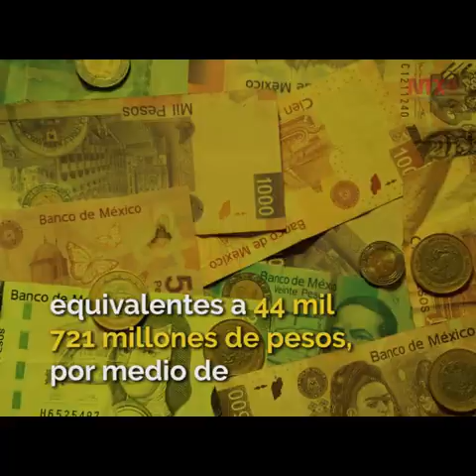El Gobierno de México entregó 740 mil créditos para enfrentar crisis